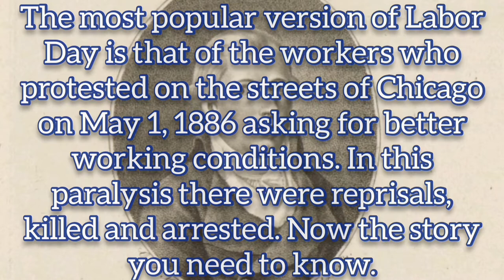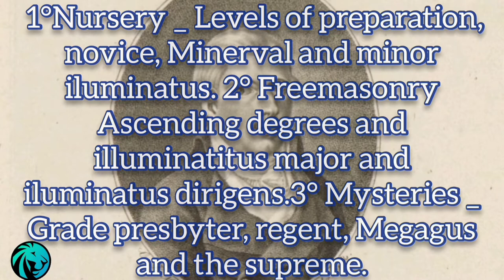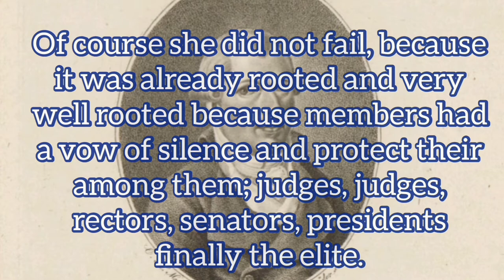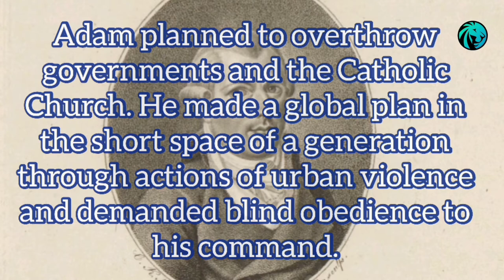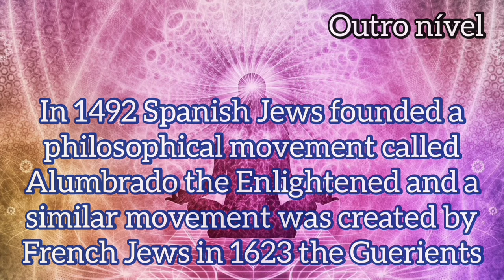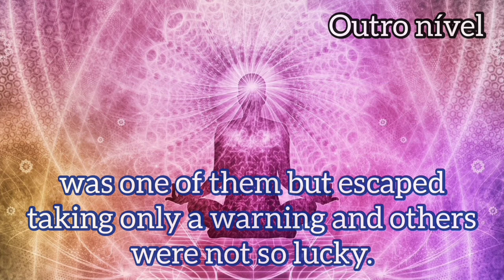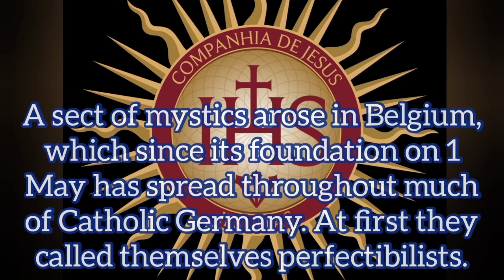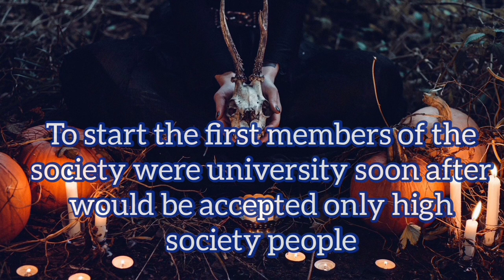1 de maio e seus mistérios _ May 1 and its mysteries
A história que você precisa conhecer _ The story you need to know